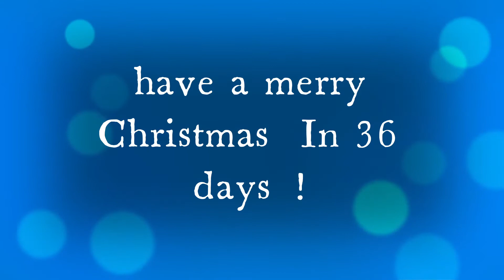when you look to pretty Christmas edition